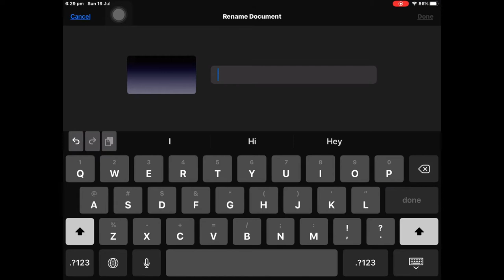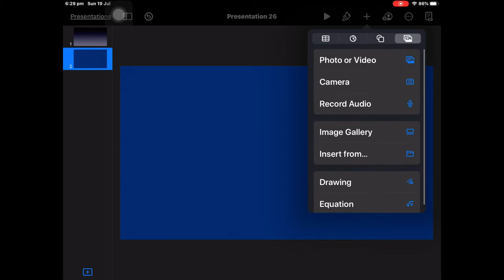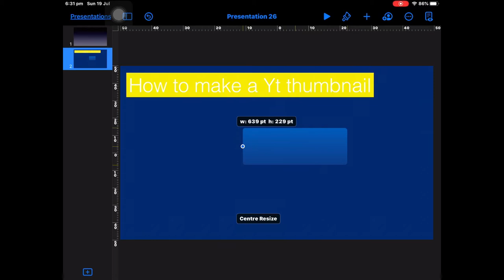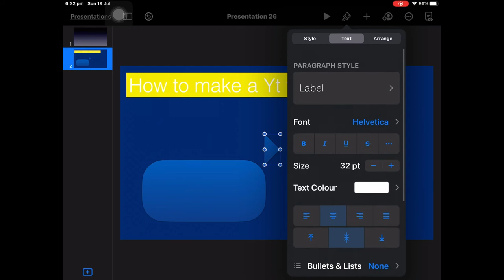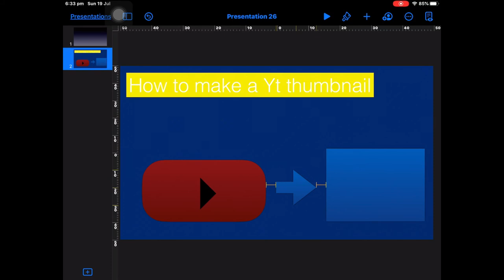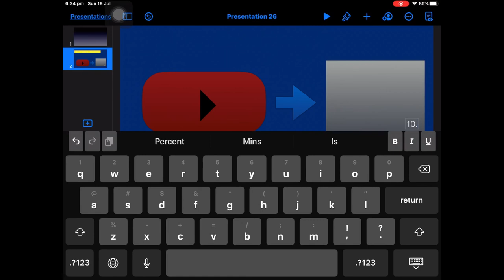How to make a Youtube Thumbnail